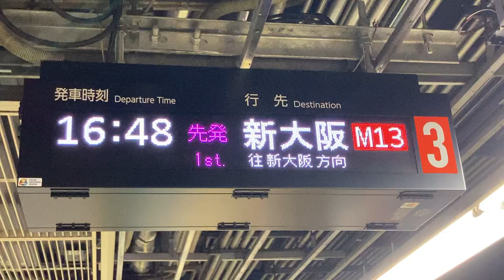Osaka Metro御堂筋線 天王寺駅 旅客案内表示器(発車標 LED電光掲示板) 発車前の行先表示点滅の様子